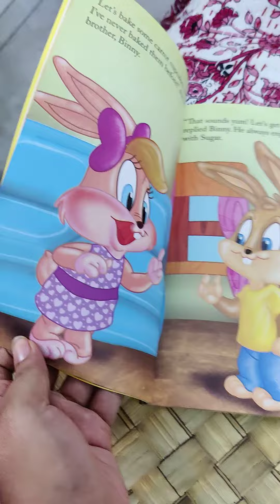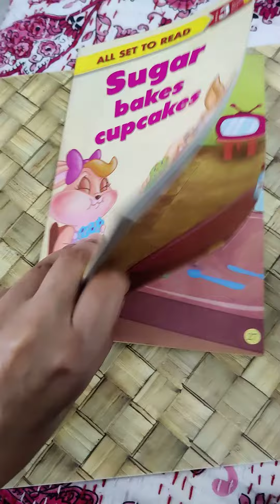Sugar bakes cupcakes; Level 3: Om Books International